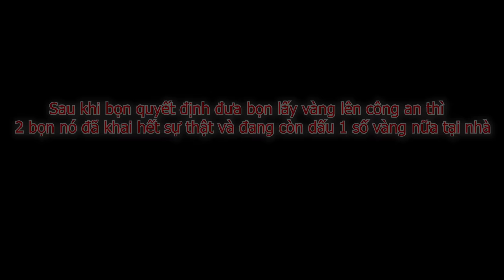TIN VUI - Kiên Chổi Đã Lấy Lại Được Vàng !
Đừng quên đăng kí để ủng hộ cho mình giúp mình có động lực làm những video hay hơn nhé. Nếu các bạn có ý tưởng gì hay hãy cmt bên dưới nhé. Cảm ơn các bạn rất nhiều